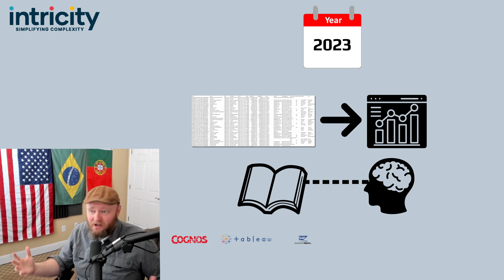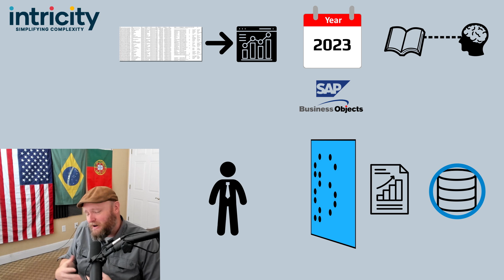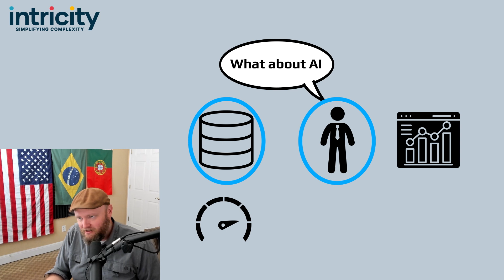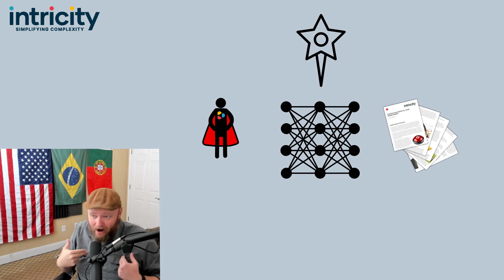Why are analytics dying?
As AI gains prominence in answering natural language queries directly from databases, the role of traditional BI and analytics for decision-making could become obsolete.